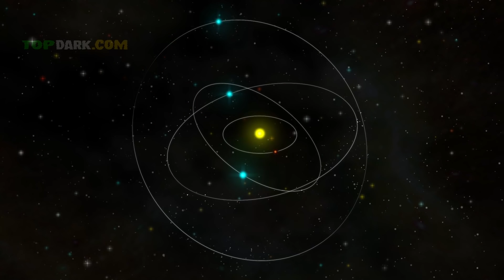10 Descubrimientos Arqueológicos Más Misteriosos del Mundo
Los arqueólogos harán muchos descubrimientos a lo largo de sus carreras, pero son solo unos pocos los que realmente nos sorprenderán. No siempre es cierto que los hallazgos arqueológicos más recientes, sean también los hallazgos arqueológicos más emocionantes.

Gracias.

0:00 Introducción
7:21 La Mascara de Provadia, Bulgaria
13:05 Geoglifos del Desierto, Estados Unidos
14:33 La Señora de Gaza, España